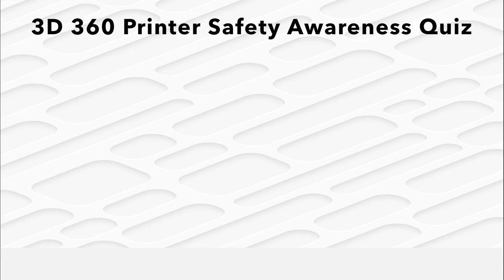3D 360 Safety Awareness Quiz #2 - Which is hotter, 3D Printer Bed or Bath water?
Part 2 in our series of fun and educational short quizzes to help you understand some of the temperatures that most desktop 3D printer components can get up to.

Why not play along at home and see if you can guess which is hotter, the 3D Printer component, or the household appliance?

Here’s instalment #2, Which is hotter, a 3D printer heated bed, or bath water?

Did you get the right answer?